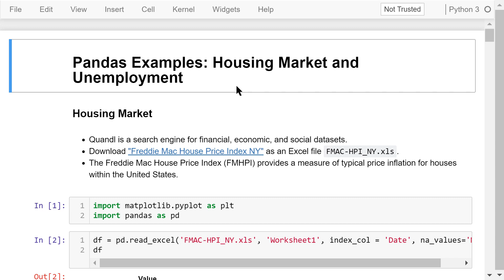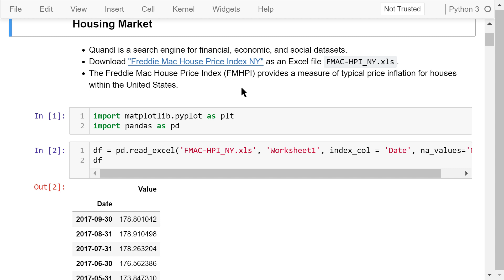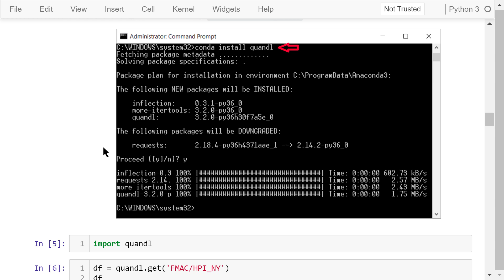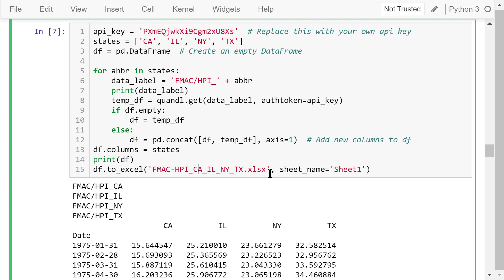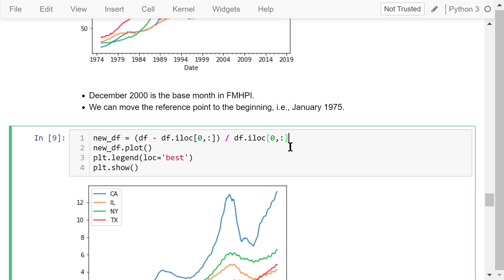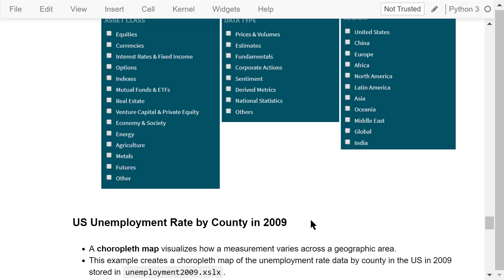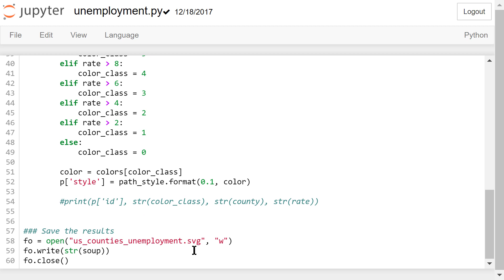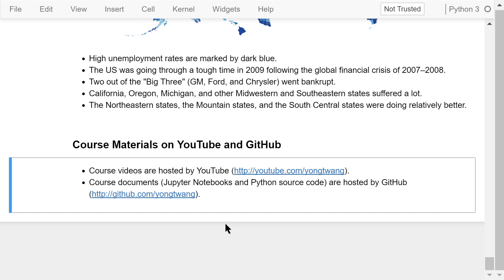Engineering Python 16C: Pandas Examples - Housing Market and Unemployment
Welcome to Engineering Python. This is a Python programming course for engineers.

In this video, I'll talk about two Pandas examples, the US housing market and the US unemployment map.

The course materials are available on YouTube and GitHub.